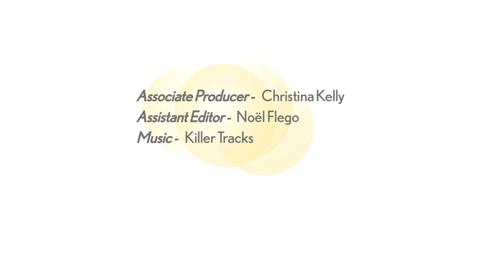Helping Girls Fight Menstrual Stigma | Women Entrepreneurs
Women Entrepreneurs #71: Around the world, millions of girls miss school because of feelings of shame around their periods and a lack of access to sanitary products. Celeste Mergens of Days for Girls is on a mission to change that.

Read More about Celeste and her organization at The Story Exchange

For more videos of women entrepreneurs, news and inspiration on starting your own business, please